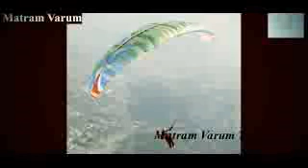Tamil Matram Varum Video Part r 40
In this video, Tamil Matram Varum Mystery Videos